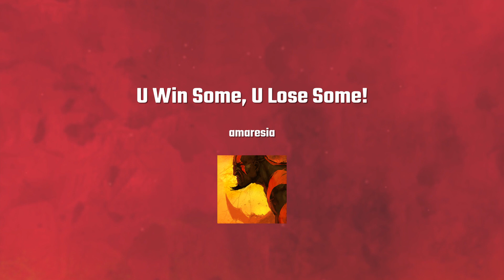Apex Legends - U Win Some, U Lose Some!